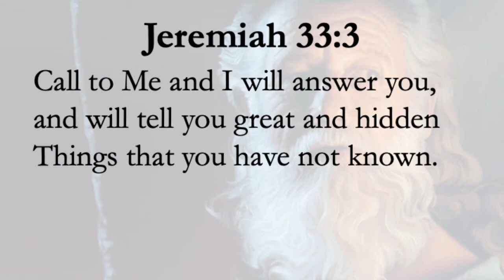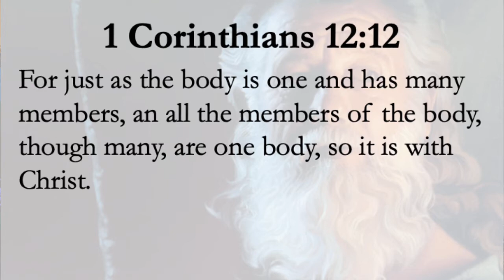Experiencing God Week 6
For the week of March 14, 2021 Small Groups